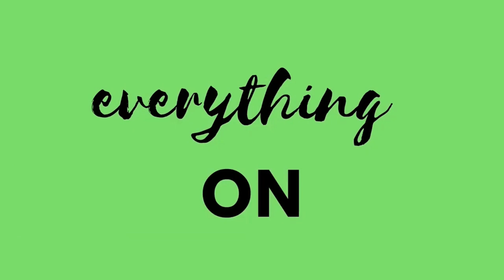SINULOG 2023 @ South Road Property (SRP)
Ania ako para tan-awon ang ginalalisan sa mga Cebuano. Okay ba or dili?